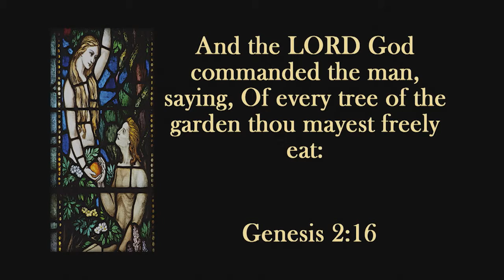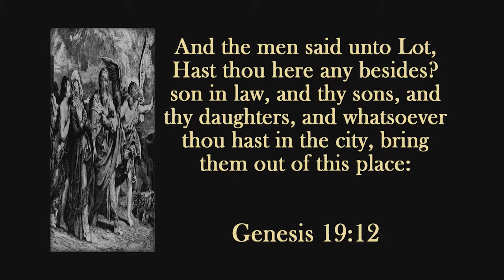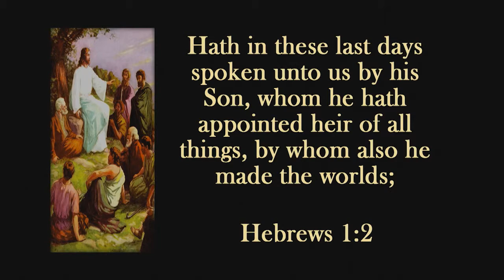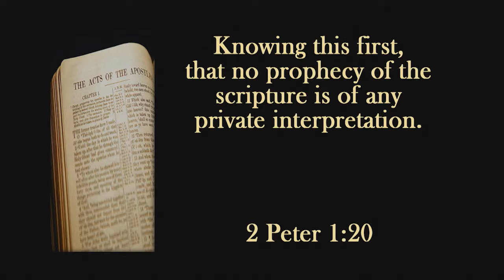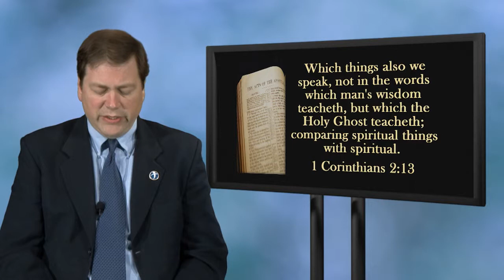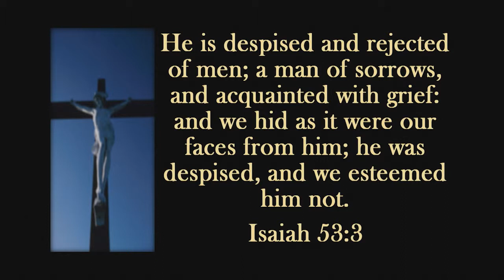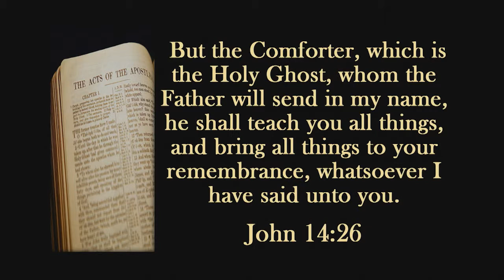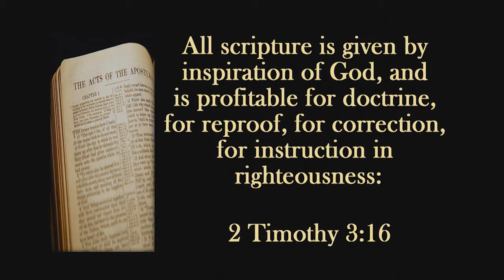TFTW-The Bible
Is the Bible communication from God to man?  How was it written?  How does God communicate to man?